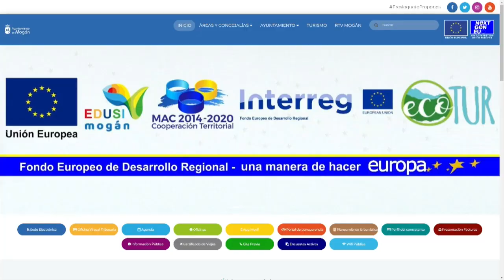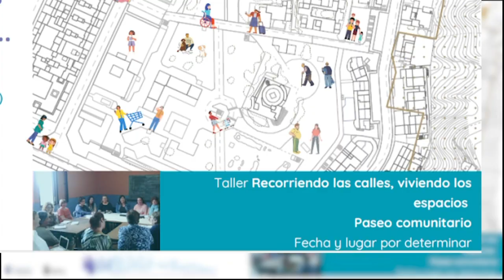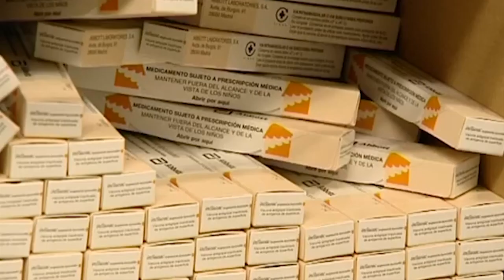INFORMATIVO MOGÁN VIERNES 15 DE SEPTIEMBRE DE 2023